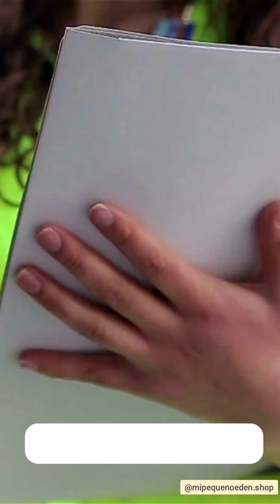🌿🪴 Taller de Terrazo y Cemento Decorativo 🪴🌿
¡Transforma tu pasión en realidad! 🌟

Ahora existe una forma fascinante de crear macetas de terrazo y cemento únicas sin experiencia previa ni herramientas costosas. 🪴✨

Por mucho tiempo, amantes del diseño y la decoración como tú han luchado por encontrar talleres prácticos y accesibles, creyendo que trabajar con cemento y terrazo es solo para profesionales. Pero hoy, ¡todo eso cambia! 🌈

Te presento el Taller de Elaboración de Macetas en Terrazo y Cemento Decorativo, la solución innovadora que está revolucionando la forma en que las personas transforman sus hogares y emprenden en manualidades. Con instrucción personalizada y materiales incluidos, el taller te brinda el poder de crear obras maestras en un solo día. 🎨👩‍🏫

Ya no tienes que comprar macetas costosas o ver tutoriales confusos para lograr resultados sorprendentes. Nuestro taller te ofrece una alternativa práctica y accesible, diseñada específicamente para superar la falta de conocimientos previos y alcanzar resultados profesionales. 🛠️🌿

Imagina embellecer tu hogar con macetas hechas por ti mismo y conectar con una comunidad creativa, sin frustraciones ni resultados mediocres. Con nuestro taller, esto no es solo posible, sino también increíblemente divertido. 🎉🏡

El Taller de Elaboración de Macetas en Terrazo y Cemento Decorativo ha llegado para transformar la manera en que ves el diseño y la decoración, y tú puedes ser parte de esta emocionante transformación. 🚀✨

¿Quieres saber más sobre cómo nuestro taller puede ayudarte a crear macetas espectaculares y unirte a una comunidad vibrante? Inscríbete ahora y descubre todos los detalles sobre esta experiencia única que está cambiando vidas. 🌟🔍

No pierdas la oportunidad de dar rienda suelta a tu creatividad y prepárate para una experiencia transformadora. 🌺🖌️

Tu nueva habilidad y comunidad está a solo un clic de distancia. No esperes más para transformar tu hogar y tus oportunidades. 🌱🏠

¡Únete a nosotros y crea algo extraordinario! 🌟✨